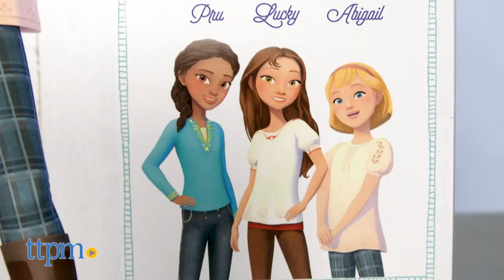Spirit Riding Free Lucky, Abigail, and Pru Deluxe Dolls from Just Play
Spirit Riding Free! Lucky Deluxe Doll, Pru Deluxe Doll, and Abigail Deluxe Doll!  Posable 11.5-inch dolls! Soft hair for styling! Dressed in NEW fashions! Fun for imaginative play. TTPM reviews these Spirit dolls! For full review and shopping info

Product Info: Inspired by DreamWorks Animation Television's Netflix series, the Spirit Riding Free! Lucky Deluxe Doll, Pru Deluxe Doll, and Abigail Deluxe Doll are posable dolls standing 11.5-inches tall. They feature soft hair for styling, and come dressed in newer fashions than previously released dolls. Their outfits and boots are removable for dress up play. Each is sold separately but it would be fun to collect them all for recreating adventures of friendship, horseback riding, and more.